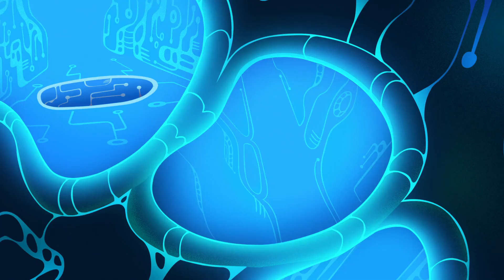Galaxia Wander [Clip] - El Gran Fobia [Español de España HD]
¡Visita este enlace para ver esta serie en Español de España!

Un nuevo villano descoloca por completo a Wander y a Sylvia. Pronto se dan cuenta de que las tretas que funcionan contra Fobia no sirven contra esta nueva amenaza.

Audio de Lex.
Episodio: "El Gran Fobia" (2x01)
Voces presentes:
-David Robles (Wander)
-Laura Palacios (Sylvia)
-Roberto Encinas (Lord Fobia)
-Eduardo Bosch (Comandante Ojo Avizor)

Podéis solicitarle a Disney+ que suban la serie a través de este enlace: